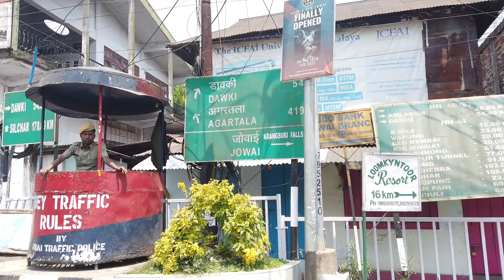West Jaintia Hills Krang Shuri Water Falls Meghalaya